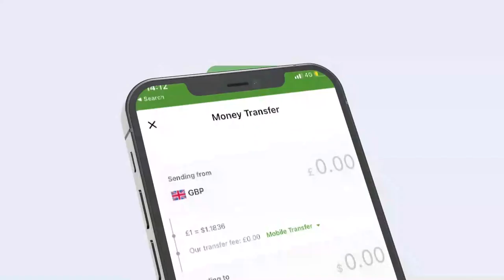Gudida Heer Qaran ee Abaaraha JSL oo ku dhawaaqay 2milyan oo Dollar oo Raashin ah iyo gurmad degd...